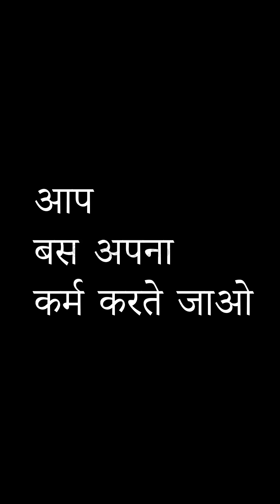Motivation Is A Scam